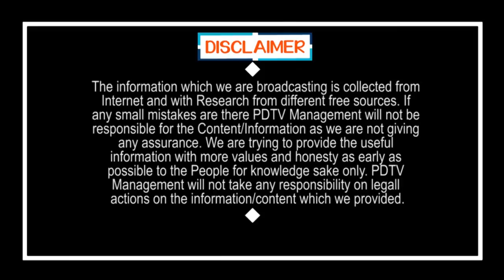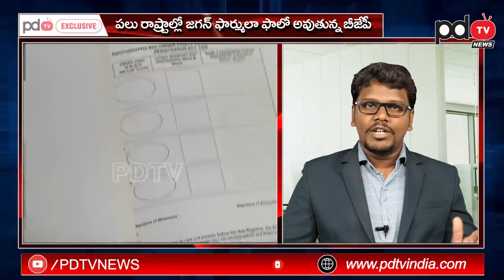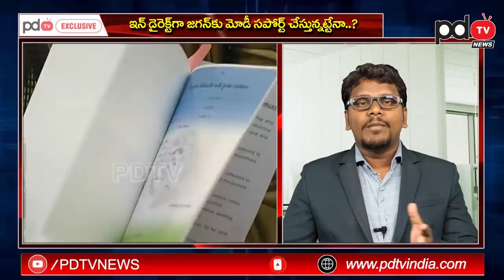BJP Support to CM Jagan 3 Capitals Decision | బిగ్ బ్రేకింగ్: జగన్ కి బీజేపీ అండ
బిగ్ బ్రేకింగ్: జగన్ కి బీజేపీ అండ | BJP Support to CM Jagan 3 Capitals Decision | PDTV News